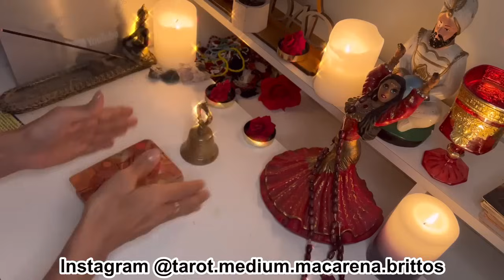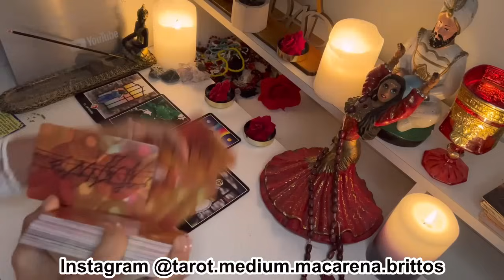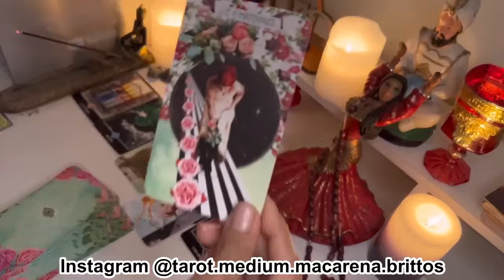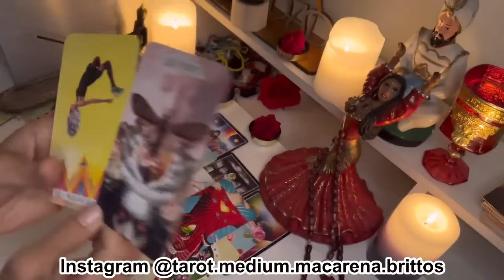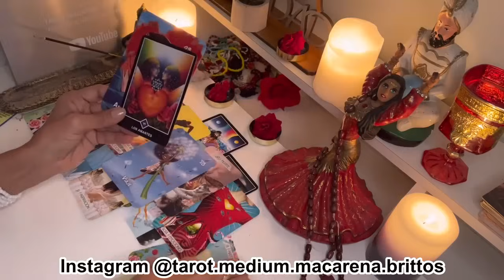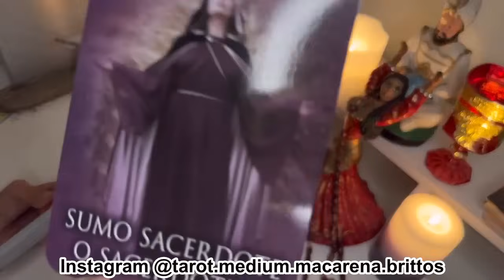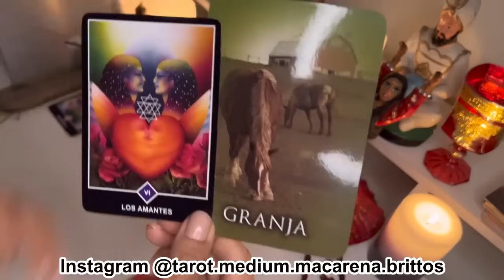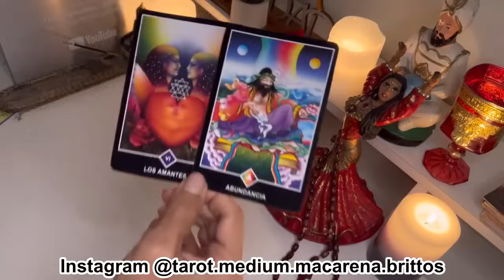Piscis 💃LO QUE SE AVECINA ES BRUTAL 💃DE LA NADA LLEGA TODA LA FORTUNA QUE TE MERECES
Macarena